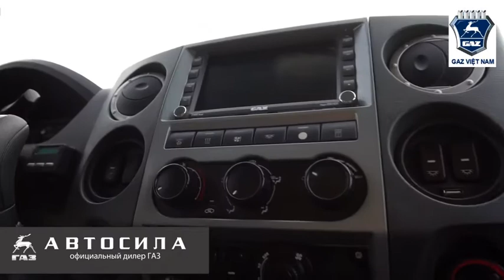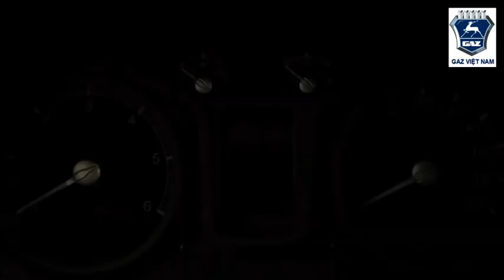2020 - Gazelle Next - A65R52 - 7m - 20 chỗ ngồi